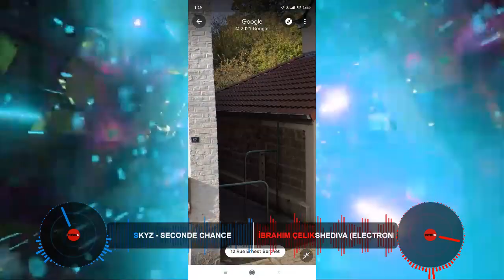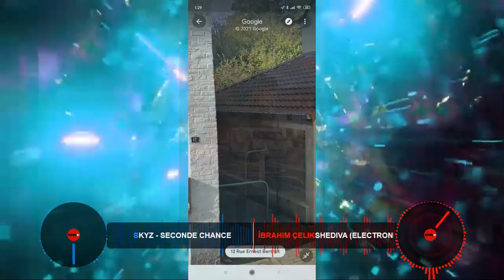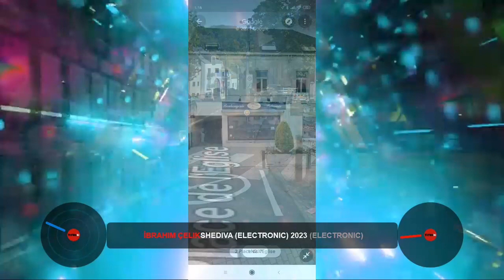S KYS SECONDE CHANCE MASHUP REMIX VIDEO DJ DITCH